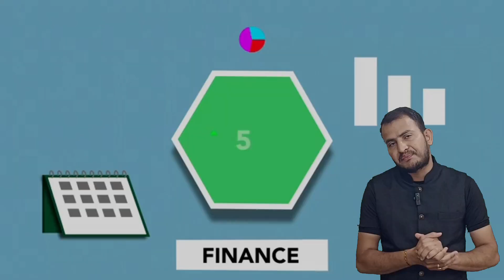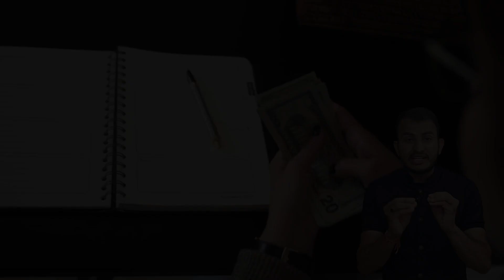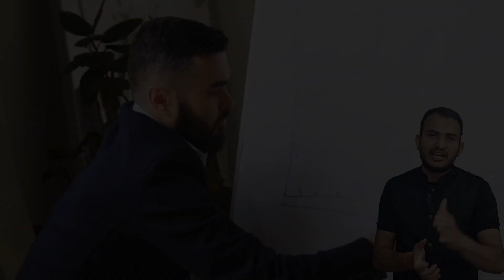How to make daily target ? Why people get more success under pressure ?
How to make daily target ?
Why people get more success under pressure ?
Importance of daily target ?
how to decide target ?
How pressure can increase your efficiency ?
Why deciding goal is important ?
डेली टारगेट कैसे बनाये ?
लोग दबाव में अधिक सफलता क्यों प्राप्त करते हैं?
दैनिक लक्ष्य का महत्व ?
टारगेट कैसे तय करें?
दबाव आपकी दक्षता कैसे बढ़ा सकता है?